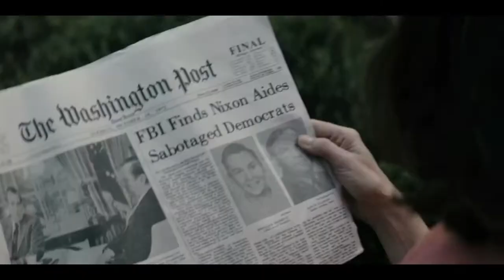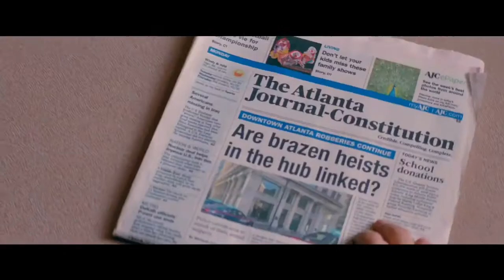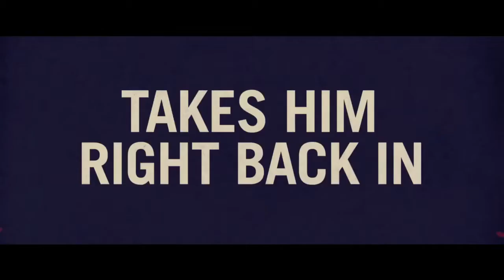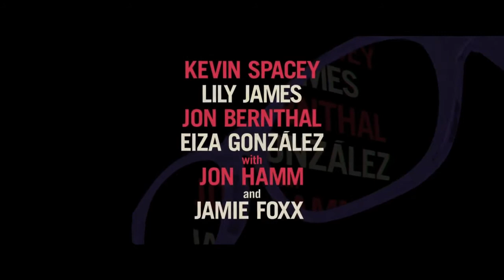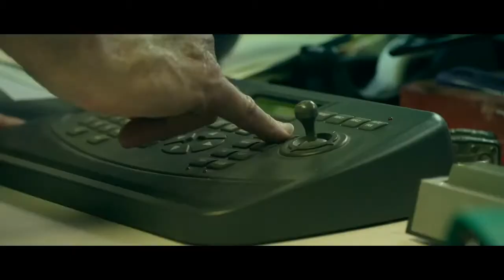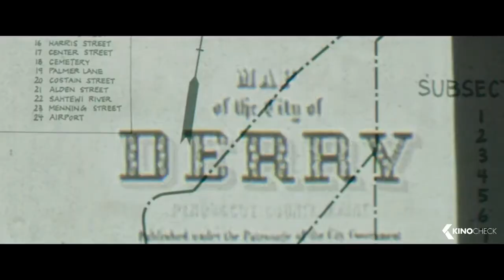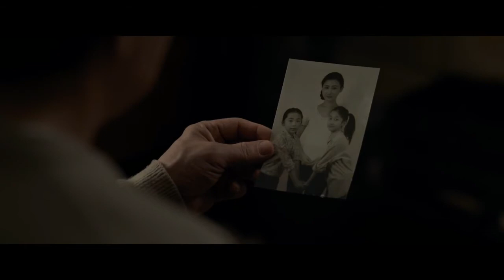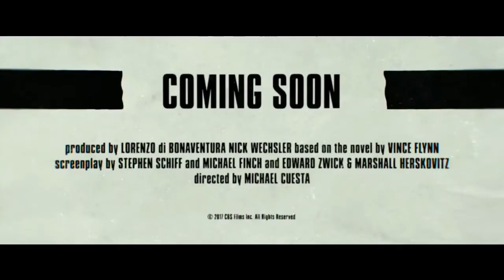top 10 best movies 2017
top 10 zombie movies 2017 adventure full length movies+adventure movies full length english+adventure movies newest+adventure movies✓latest adventure movie